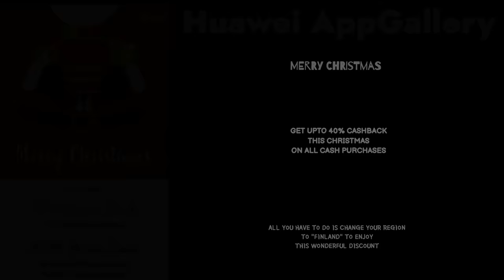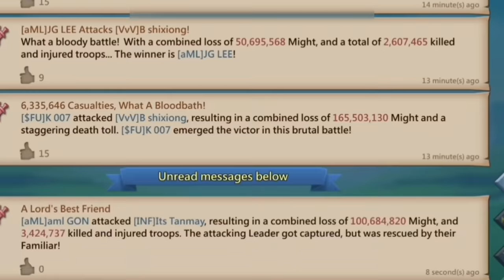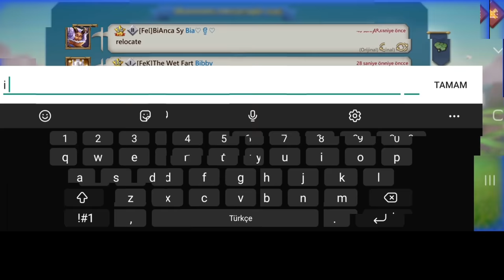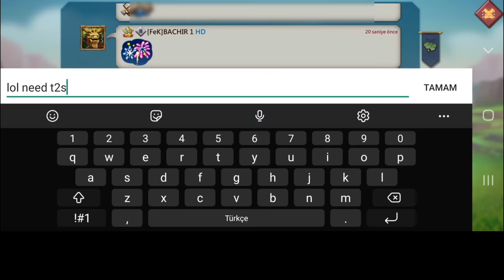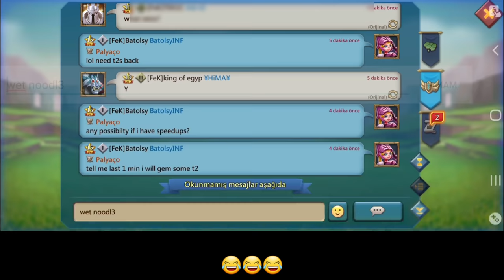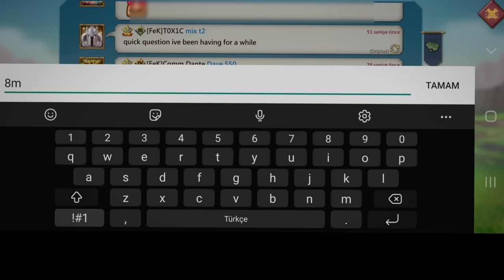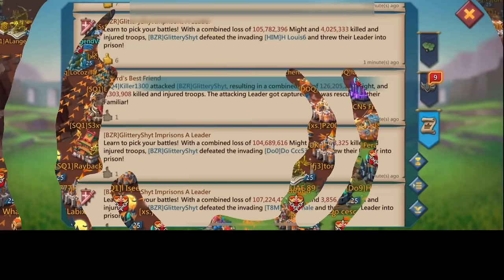Ssq 22 FAMILY RALLYPARTY VS 1.8BILLION PARTYTRAP - INSANE MYTHIC RALLYTRAPS IN ACTION - Lords Mobile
SSQ TASHI FAM INCOMING WITH 22 RALLIES!!

30% Points back every weekend！

HUAWEI APPGALLLERY:
1) Install HMS security if prompted for AppGallery to run
2) Register a Huawei ID account
3) If you need any helps or want to join the VIP club, contact AppGallery Team via discord